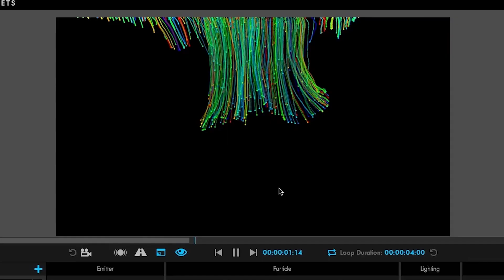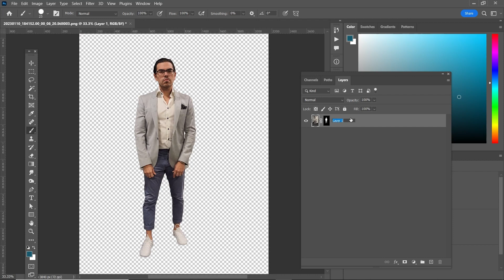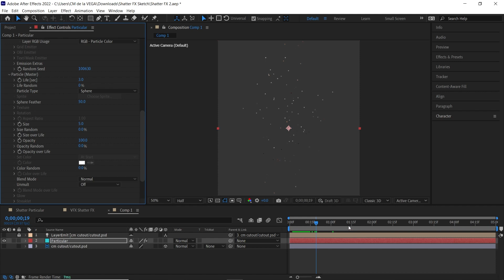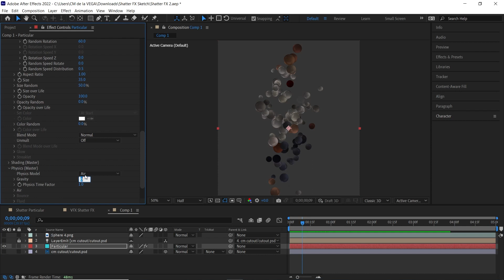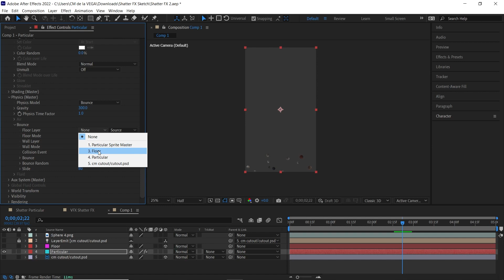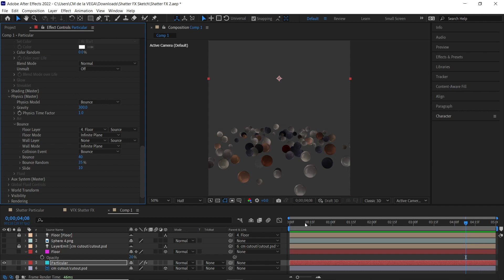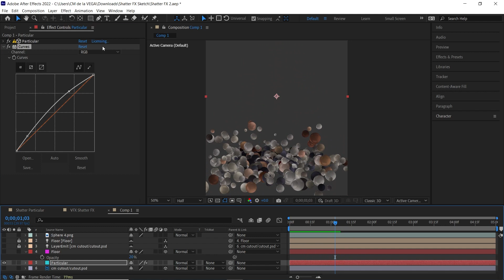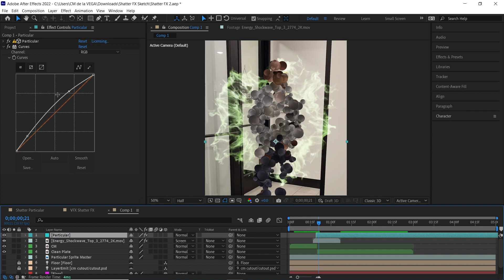Master the Shatter Effect with After Effects & Particular - A Beginner's Guide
Shatter and blast any layer with 2D or 3D geometric shapes using Trapcode Particular and After Effects in this step by step, easy tutorial.

0:00 Intro and Update
1:04 (Bonus) Editing your VFX Clips in Premiere
2:10 (Bonus) Cutout in Photoshop
3:13 Adding Particular in After Effects
5:14 Adjusting the Particle properties
7:40 Adding Physics - Gravity and Bounce
13:19 Compositing Particular with your Clip

🔑 Trapcode Particular (You can always try it out with a watermark. If you need to purchase and are a student, go to the Student/Teacher link)

🔑 Current Computer Specs:
Dell Precision 5760 Workstation:

 🔑 My Drawing Tablets:
Wacom Intuos (Small/Non-Wireless) $79

Wacom Intuos Pro (Medium) $380